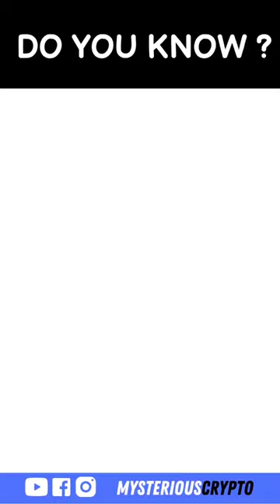Federal Bank issue